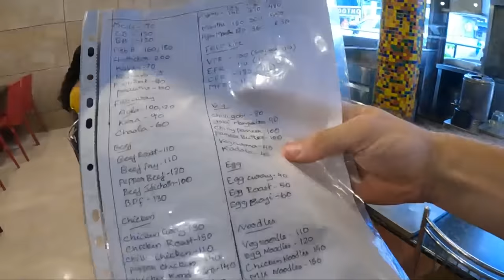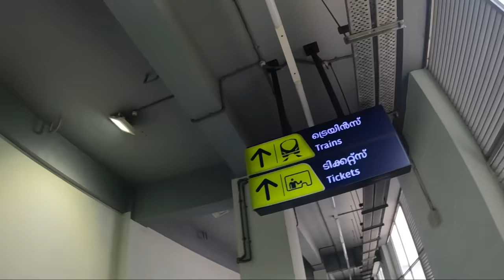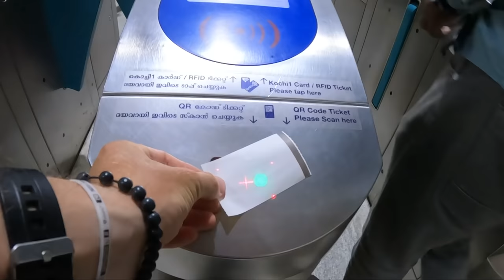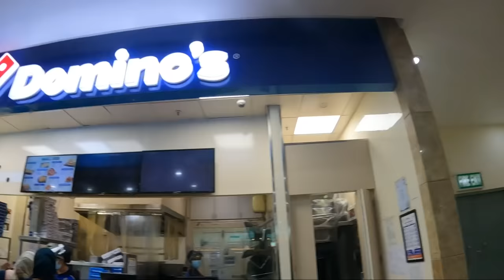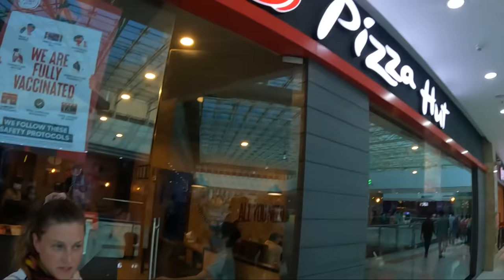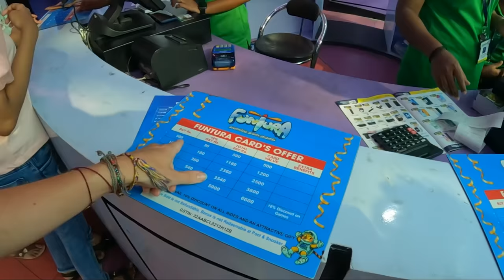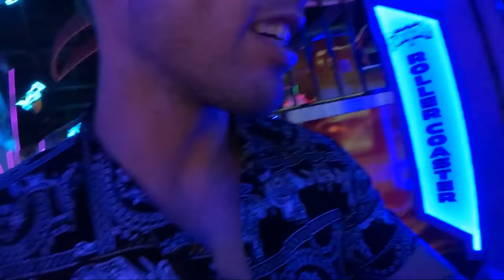Did Not Expect This! Most Advanced Metro System And Mall In Asia India, Kerala 🇮🇳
In today's episode, we are currently in Kochi, Kerala 🇮🇳 we feel that Kerala is quite advanced and modern and we wanted to experience it ourselves hands-on by trying to see how advanced the metro system is while exploring Lulu mall which is the 2nd biggest in Asia.